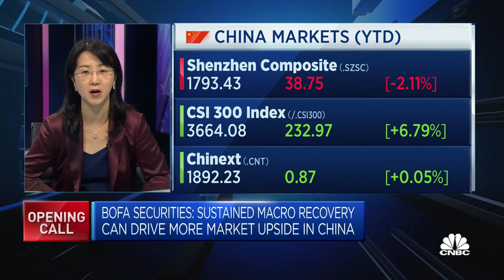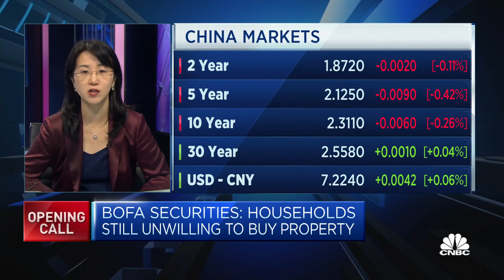Markets are more willing to see China as a 'glass half full story': Strategist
Winnie Wu, chief China equity strategist at BofA Securities, says, however, that a "fundamental turnaround will be quite [a] long-term story."